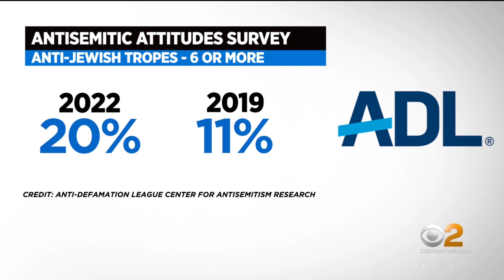New York leaders speak out against rise in antisemitism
A recent ADL survey found 85 percent of Americans believe at least one anti-Jewish trope.